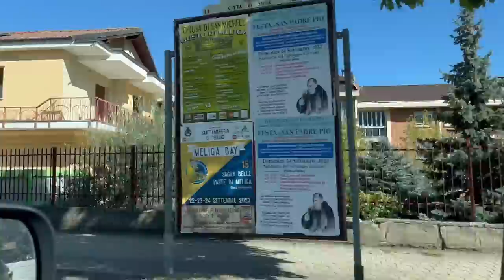E' ARRIVATO L'AUTUNNO 🍂 || Assaggio le prime castagne ALLA FIERA || SORPRESA per i BIMBI - Vlog ✨